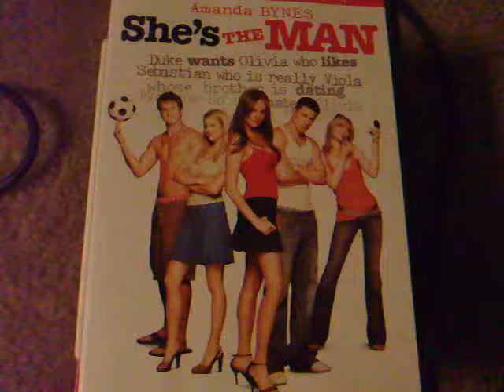she's the man dvd review